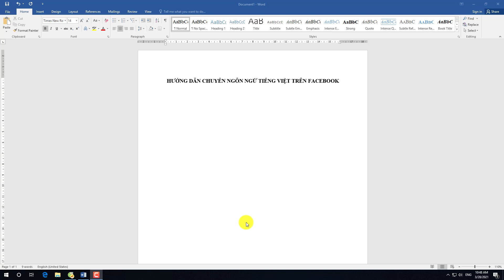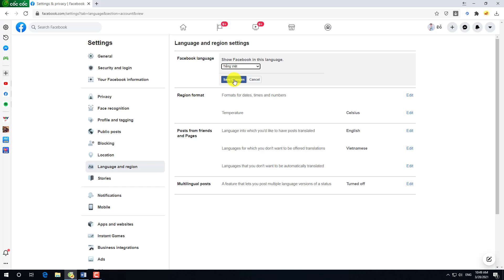Hướng Dẫn Chuyển Ngôn Ngữ Tiếng Việt Trên Facebook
Bạn không quen với giao diện ngôn ngữ Facebook hiện tại và muốn chuyển sang ngôn ngữ khác dễ dùng hơn thì hãy thực hiện theo video hướng dẫn đổi ngôn ngữ Facebook được thực hiện trên điện thoại, máy tính
Kênh Youtube chia sẻ về chủ đề marketing, kiến thức kinh doanh, phát triển bản thân, Vlogs